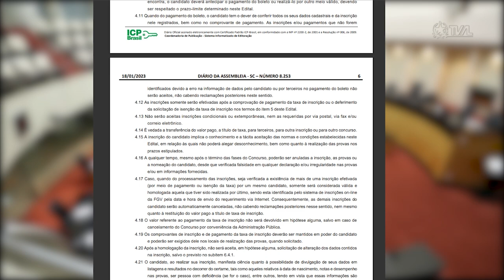É Notícia - Publicado edital do concurso público da Assembleia Legislativa - 19/01/23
Foi publicado nesta quarta-feira (18), no Diário Oficial da Assembleia Legislativa de Santa Catarina, o edital do concurso público para o preenchimento de 29 vagas para cargos efetivos de nível superior no quadro de pessoal da Alesc. As inscrições começam na próxima segunda-feira, dia 23 de janeiro, e seguem até 16 de março. As provas objetivas estão previstas para o dia 21 de maio.